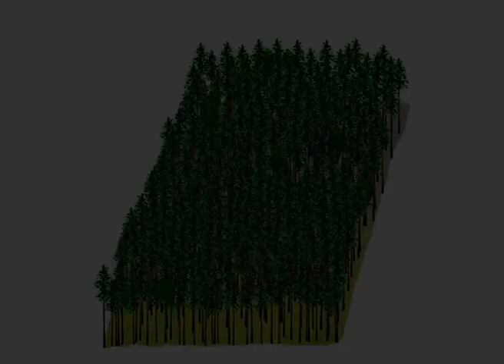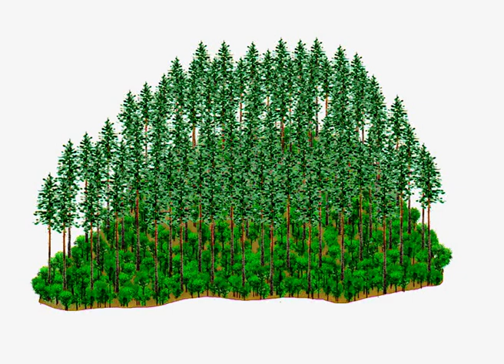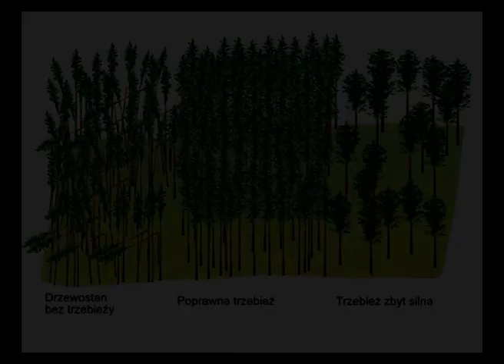Pielęgnowanie drzewostanów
Archiwalny, instruktażowy film dla leśników o pielęgnowaniu lasu.